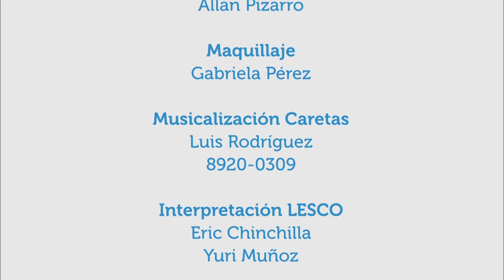¿Qué comer para correr?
11dic2017. En Vivir Mejor se conversa con la nutricionista deportiva  Mag. Mónica Umaña acerca de recomendaciones de cómo alimentarse antes y durante una carrera competitiva de fondo.